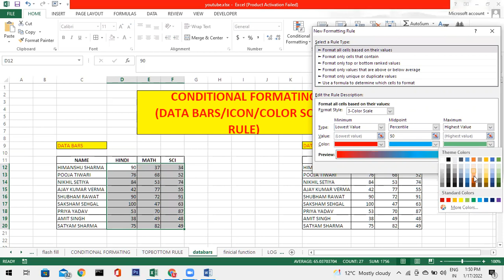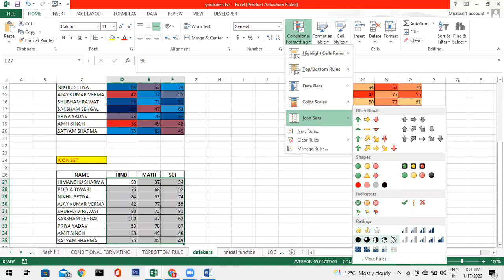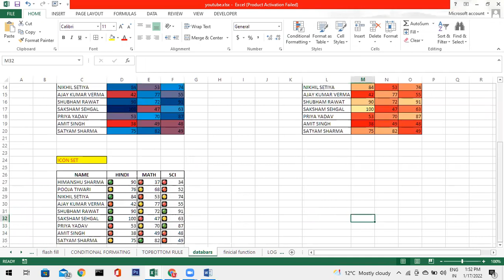Conditional Formatting In Excel | Data Bars | Data Color | Icon Set | Urvashi TutorialsPoint | Part3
How to use Conditional formatting, data bars, data color, icon sets in MS excel.